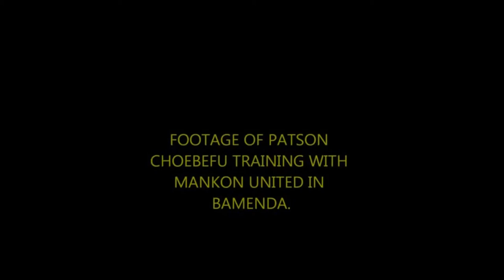Patson Choebefu Defensive Midfielder (Highlights)